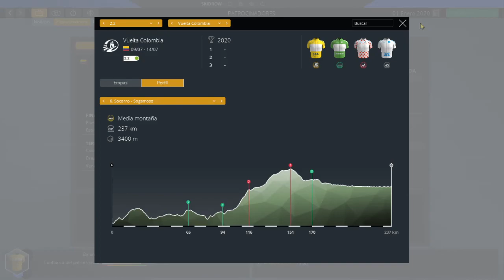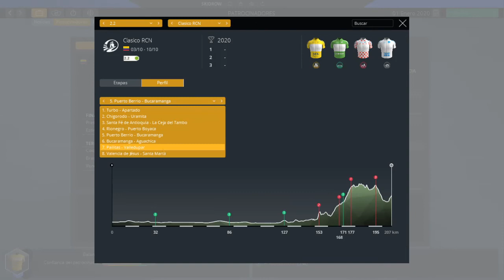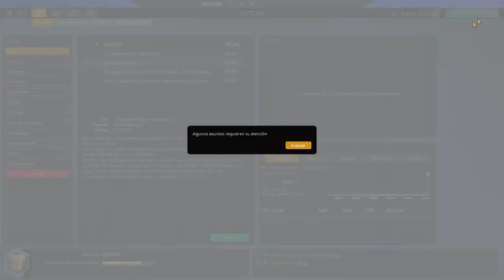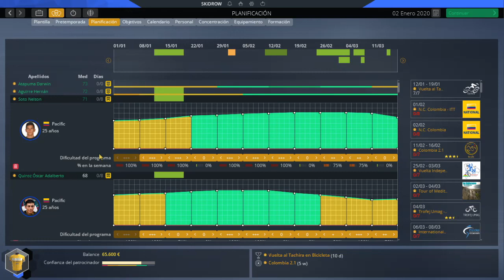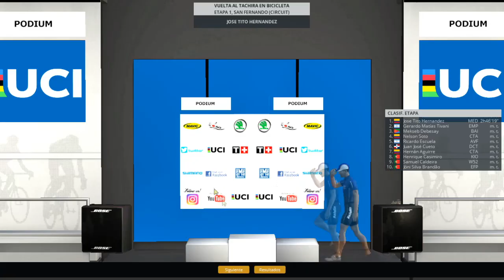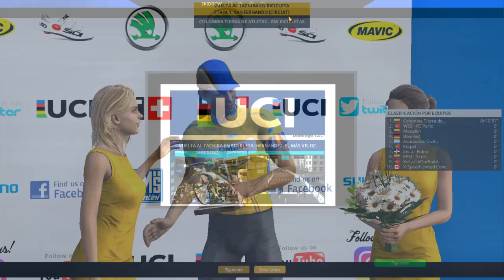PRO CYCLING MANAGER 2019 | Comienza la aventura | GW Colombia tierra de atletas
iniciamos una nueva serie, esta vez con el equipo continrntal GW Colombia tierra de atletas